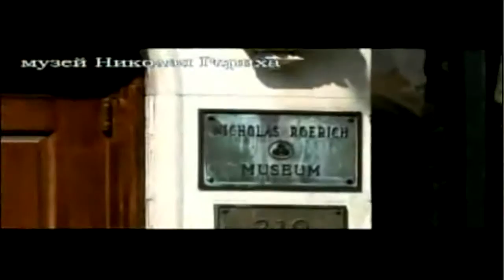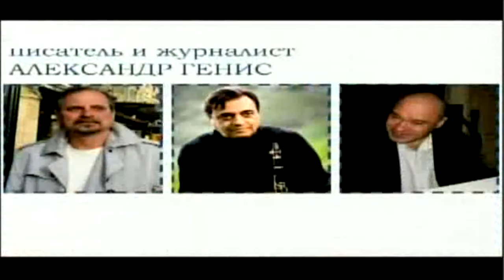Interview with composer George Oakley 2016 | Интервью с композитором Георгием Окли 2016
Interview with composer George Oakley by Maya Pritsker, 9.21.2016. (In Russian)
Интервью с композитором Георгием Окли в программе Майи Притскер, 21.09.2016.